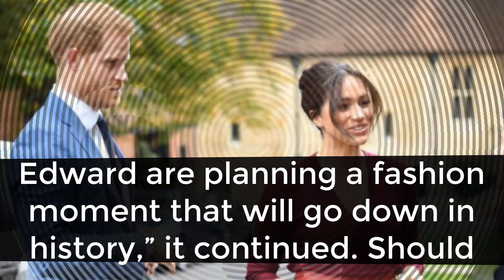Meghan Markle Fury: Harry's Wife Allegedly Plotting Revenge, Having Her Own Crown After 'Megxit'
Meghan Markle and Prince Harry have become favorite subjects of criticisms since they first confirmed their relationship to the public in 2015. Things exacerbated when the couple after they, officially, tied the knot, on May 19, 2018.